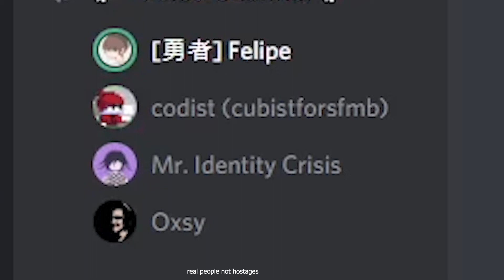cubistforsfmb EPIC VIDEO YES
CUBIST FOR SFMB OR MARIO MULTIVERS OMG GAMERS THIS IS EPIC!
SMASH LIEK AND EAT YOUR OPAGAMIAS IF YOU ARE INTERNEASTED IN THIS INTERNTE FHANOMININOM.